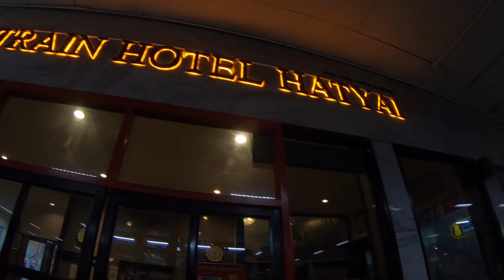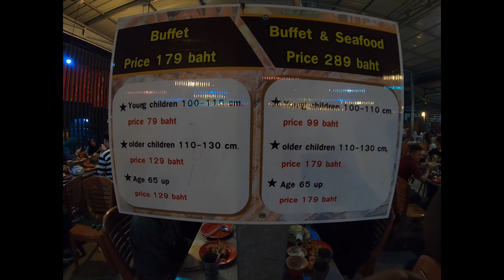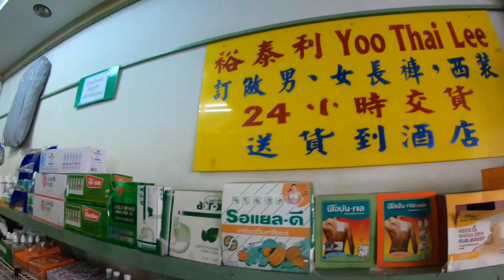HATYAI THAILAND 🇹🇭 VLOG JUNE 2019 : PART1 || AIDILFITRI || KHLONG HAE SEAFOOD || KTM ETS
Khlong Hae Seafood Buffet Halal Restaurant